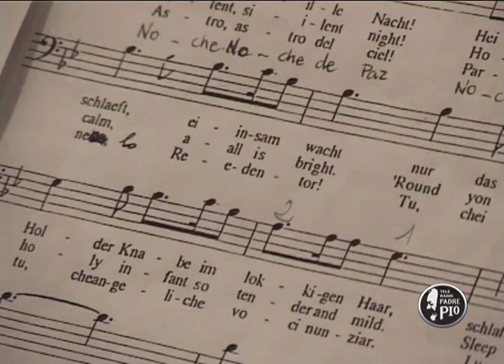Natale e Capodanno a Loppiano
Come si vive il Natale e l'inizio del nuovo anno nella cittadella ideale? Redi Maghenzani ci racconta...